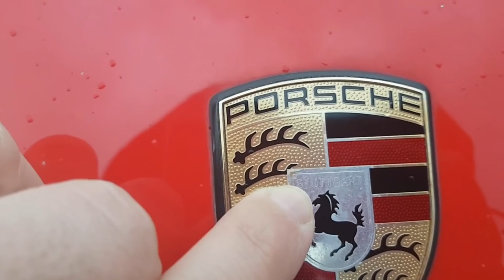(222)سيارات جيدة جدا لكن بدون اسعار, فلوغ